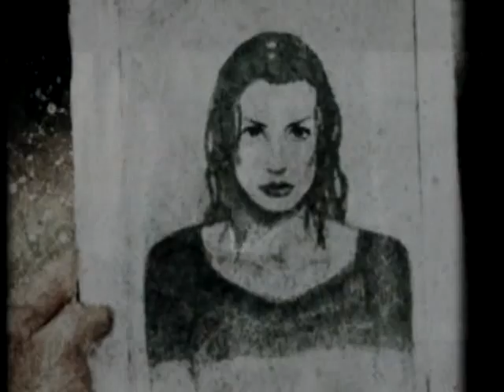Poets of the Fall - Late Goodbye(Max Payne Version)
Dis is an awesum video of an equally awesum song,late goodbye by poets of the fall.Dis song was featured in Max Payne 2: The fall of Max Payne.Dis is d max payne version of late goodbye.It is based on d poem ritten by sam lake,writer of d max payne series.